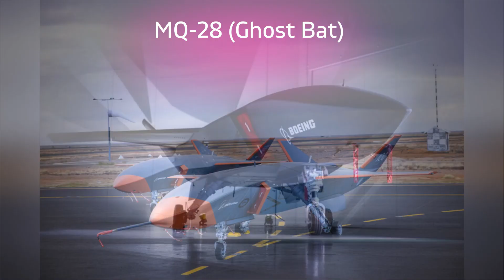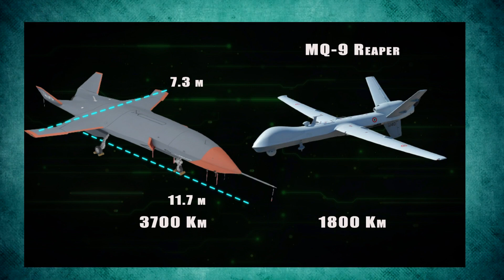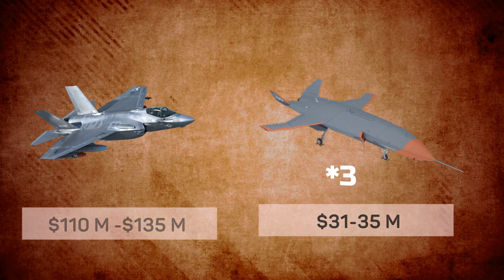MQ-28 (Ghost Bat) - Cheap and Best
Faced with aggression and area domination by China. Australia is trying its best to cope up with the sheer size of the Chinese Airforce, the MQ-28 (Ghost Bat) is a solution in that direction. Just enjoy this video as pure infotainment.

Please use the subtitle and caption button for auto translating to the language of your choice